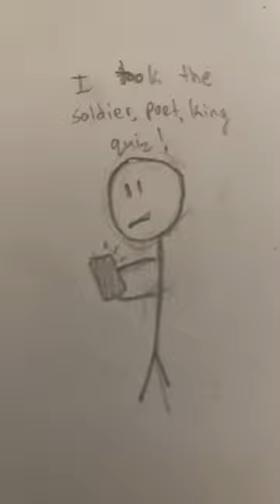Soldier, poet, king?